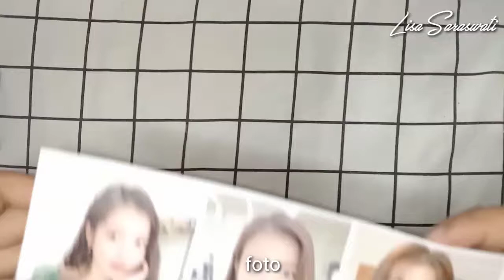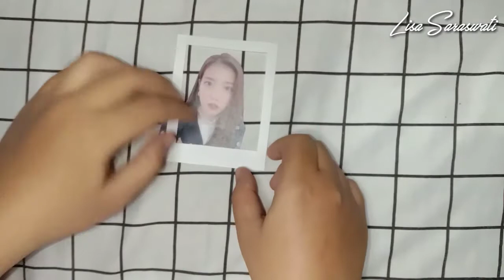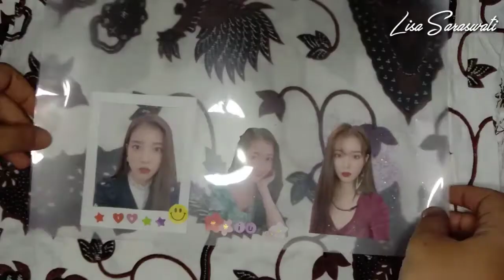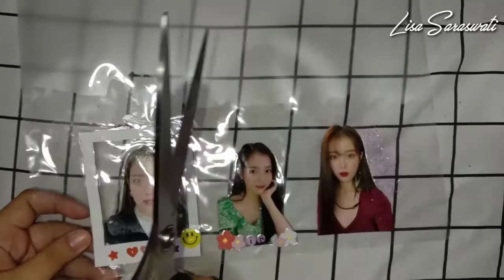DIY TRANSPARANT POLAROID & PHOTOCARD | IU EDITION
Halo temen-temen!
Semoga suka dan selamat mencoba ^^

LOVE YOURSELF, LOVE MYSELF, PEACE
보라해용💜